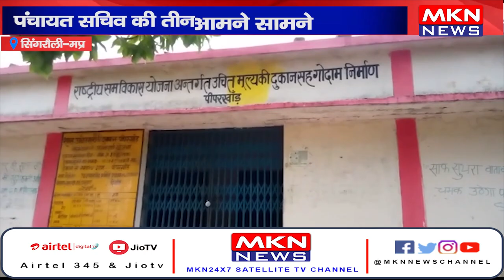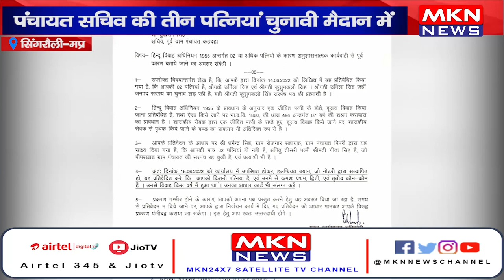सिंगरौली- पंचायत सचिव की तीन पत्नियां चुनावी मैदान में, दो पत्नियां आमने सामने।